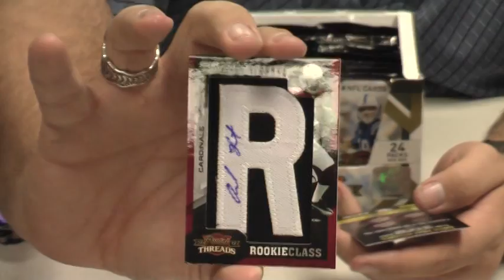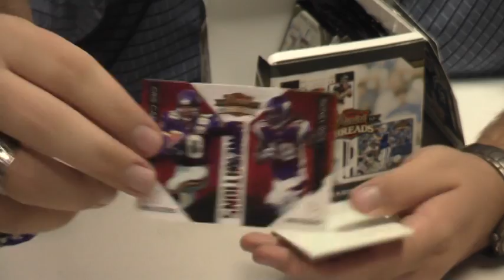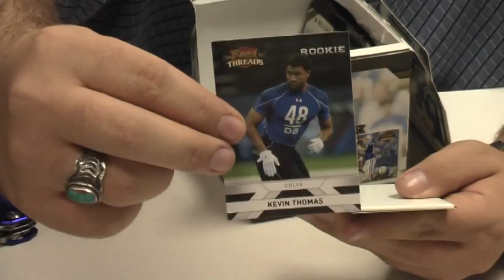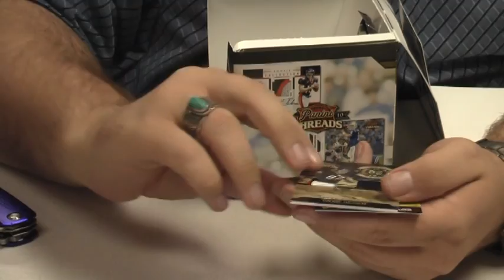Nov 7th, 2010 - LCS Group Break - Box 3 - 2010 Panini Threads